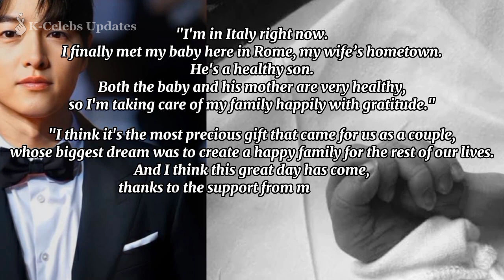Song Joong Ki is now a father! His wife Katy Louise Saunders has finally gave birth to a baby boy.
On June 14, Song Joong Ki and his wife Katy Louise Saunders welcomed their firstborn. It's a baby boy. Katy gave birth in Rome, Italy, her hometown.